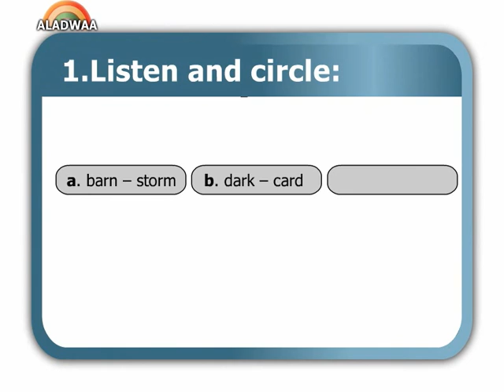Unit 7 " At the aquarium " - Lesson 4 " PHONICS TIME" - exercise - primary 5 - 2nd term